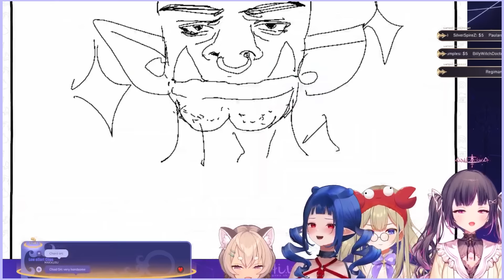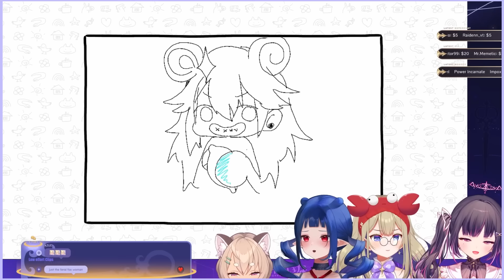The Collab Where Dizzy Wasn't The Yab One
draw